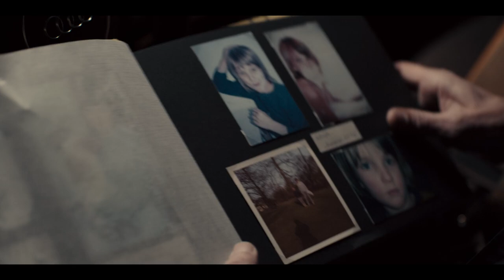Enter One - Dark (S01E06)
Netflix TV Show: Dark (S01E06)